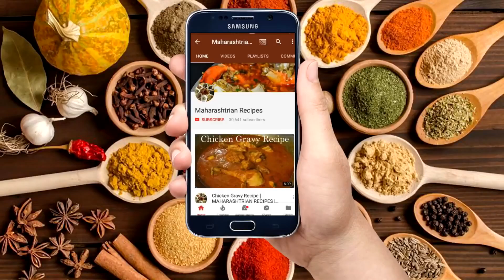पाणीपुरीचा रगडा | PaniPuri Ragda | Maharashtrian recipes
पाणीपुरीचा रगडा | PaniPuri Ragda

नमस्कार,
धन्यवाद...

साहित्य :-

250 ग्रॅम सफेद वाटाणे (८ ते ९ तास पाण्यात भिजत घालायचे)
चवीप्रमाणे साधे मीठ
काळे मीठ
अर्धा चमचा हळद
१ ग्लास पाणी

Maharashtrian Recipes